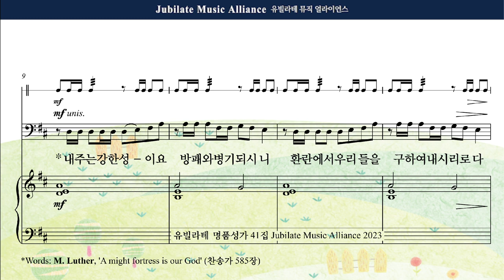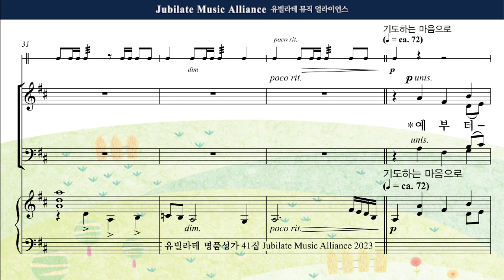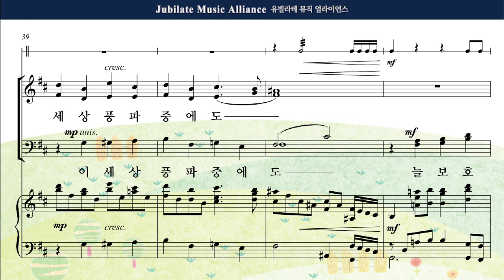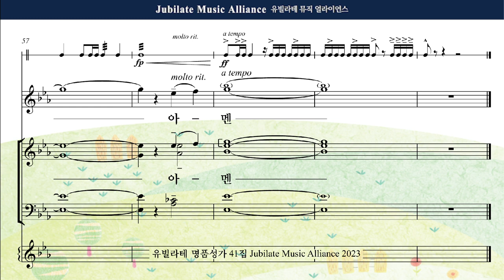[유빌라테 41집] 16. 이승훈 - 내 주는 강한 성이요 (종교개혁기념일) Bass MIDI ver.